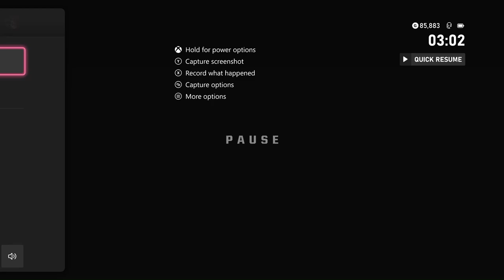For Ultramar! For the Emperor! - Warhammer 40K Space Marine 2 - Playthrough END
Join me in the epic conclusion of my Warhammer 40K Space Marine 2 playthrough as we bring the fight to the enemy and emerge victorious for the Emperor and Ultramar! This final walkthrough showcases the intense action and gripping storyline of this highly anticipated game. With its impressive gameplay and immersive atmosphere, Space Marine 2 is a must-play for fans of the Warhammer 40K universe. Get ready for a thrilling ride filled with intense battles, strategic combat, and a richly detailed world that will keep you on the edge of your seat. If you're a fan of Warhammer, 40K, or just great storytelling in general, you won't want to miss this. So, grab your bolter and join the fight for the Imperium!

Embody the superhuman skill and brutality of a Space Marine, the greatest of the Emperor's warriors. Hold at bay the horrors of the galaxy in epic battles on far-flung planets with your deadly abilities and devastating weaponry. Uncover dark secrets to drive back the everlasting night and prove your ultimate loyalty to humanity.
Your Craft is Death.